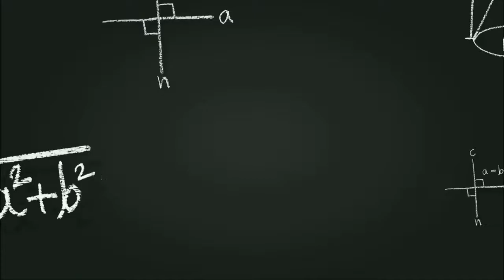SPT Wash Boring Vs Dry Boring